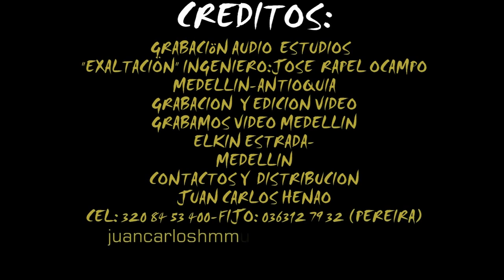subiendo JUAN CARLOS HENAO MORENO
contactos
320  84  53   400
ventas exclusiva  HNO JUAN CARLOS HENAO